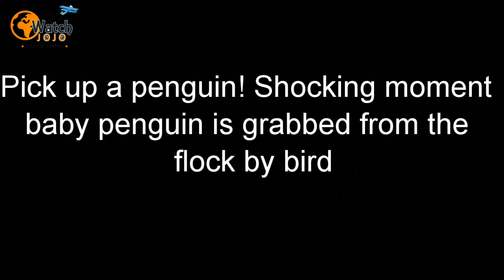Pick up a penguin! Shocking moment baby penguin is grabbed from the flock by bird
► Web: